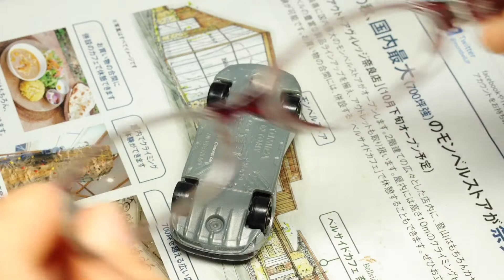実はスゴいトミカ フォードGT 分解説 Awesome Japanese Buttress Technology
このフォードGT作る技術力あるなら
もっとええ物、作らんかい！
と喝を入れたくなってしまった…
ここ最近の値上げトミカを見ていると
そうも言いたくなりますよねぇ。

よくできました💮